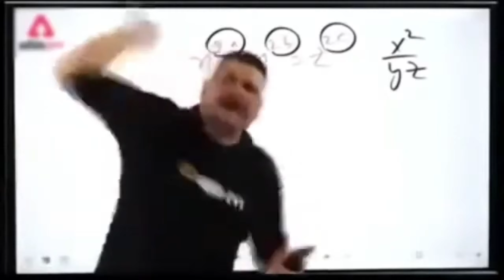Finally Found Teddy Bear Russian Girlfriend 🤣 On Park | Tharki Teddy | Teddy bear Funny Prank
YOU ARE WATCHING Teddy Bly

              My All Funny Prank Videos And
              Intresting Video So Please Like
          दोस्तो अगर आपको हमारा विडियो पसंद आया

 { Hastags } 🥰